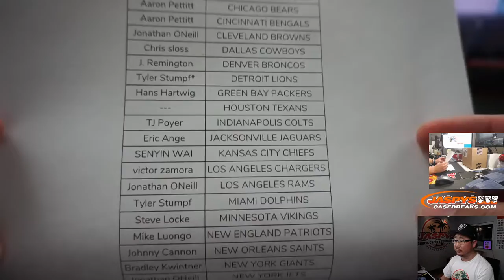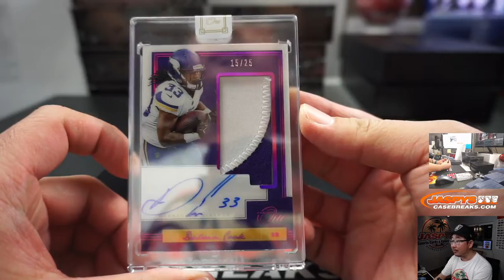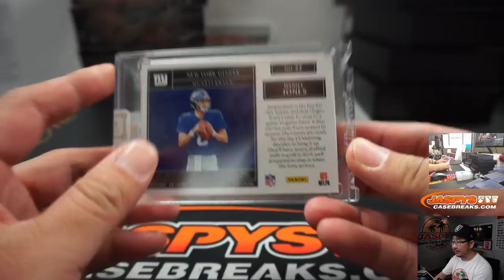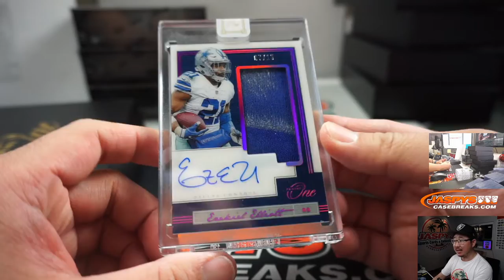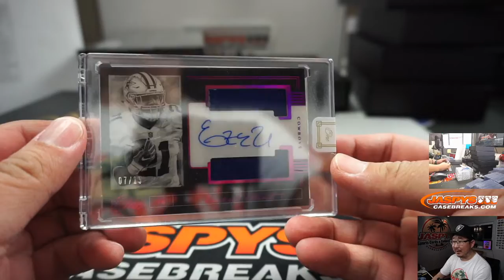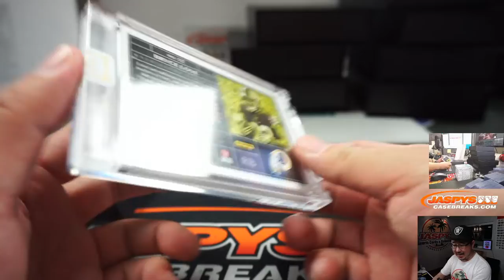W, 02.26.20 || 10Box (Inner) PYT #10 || 2019 Panini One Football (NFL)